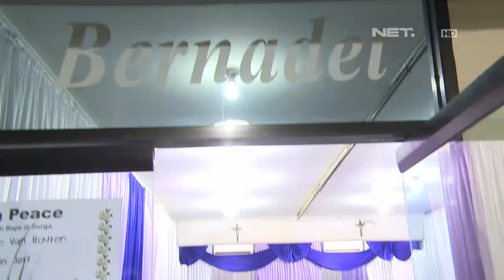Bartje Van Houten Tutup Usia